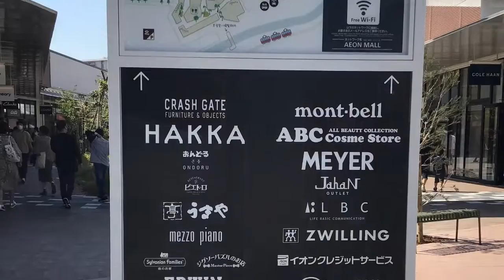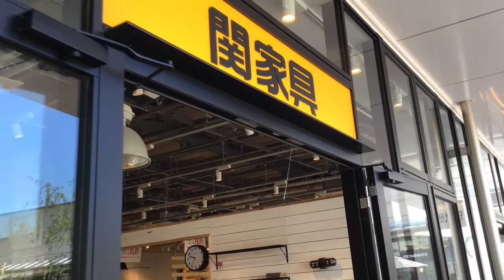THE OUTOLETS 北九州に行ってみたっちゃ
804　　ジ アウトレット　北九州